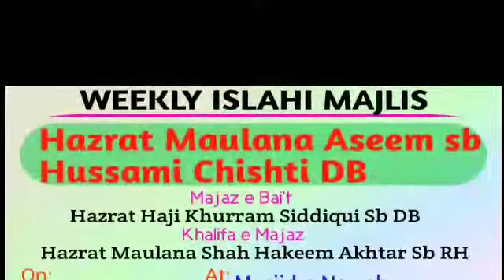Maulana Aseem Sahab Chishti DB